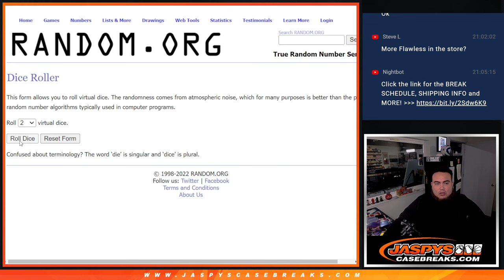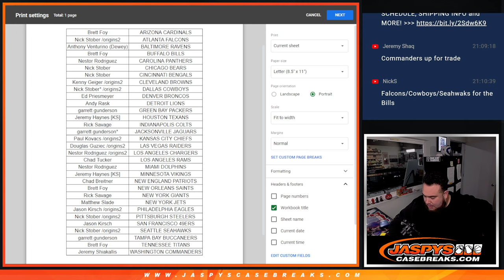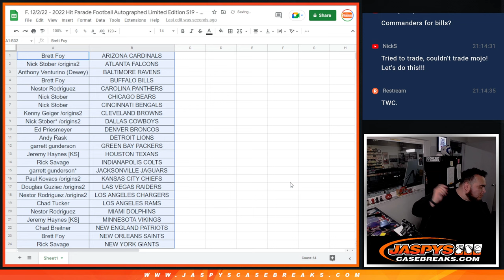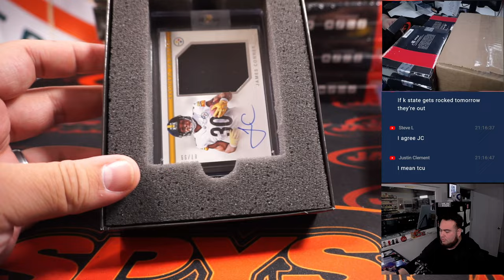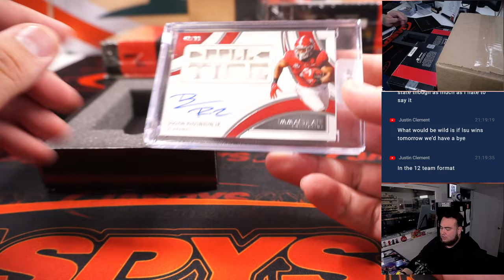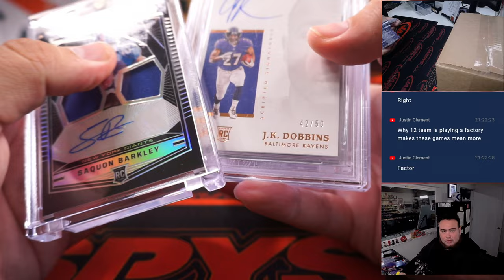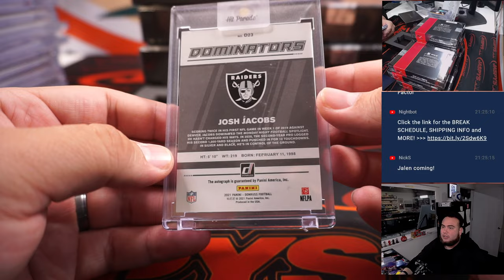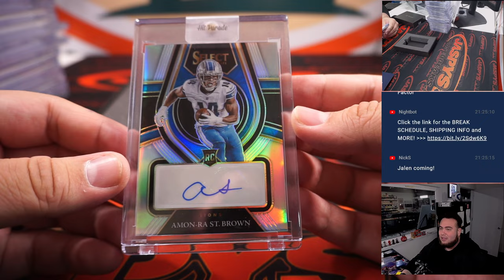F. 12/2/22 - 2022 Hit Parade Football Autographed Limited Edition S19 - Dual Case #1 *RT*